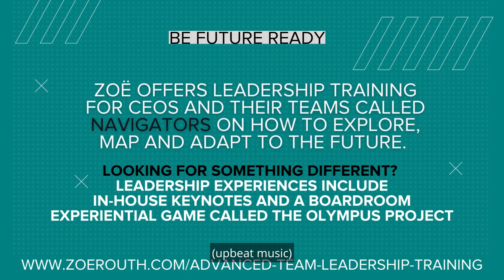Future of Leadership: From Growth To All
We're seeing a rise in transparency and equality thanks to technology. The upside is less opportunity for the bad actors, the downside is a lot of unrest which is difficult for any organisation. We need to shift our priorities and values system to align with the opportunities of this new reality. This is leadership of the future. Are you ready?

Need to grow the leadership capability of your team?

Amplifiers™ Academy is an easy and accessible way to build the strategic thinking abilities of you and your team. It's a self-paced online learning experience in the company of like-minded forward thinkers.